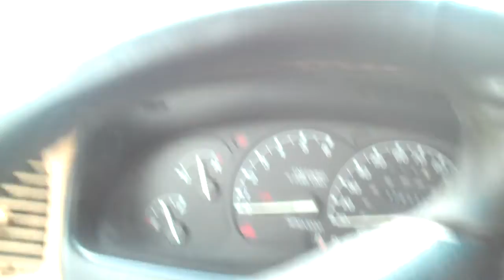THE YOUTH WHISPERER - SAFETY.MP4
Troy Campbell aka The Youth Whisperer speaks about safety...